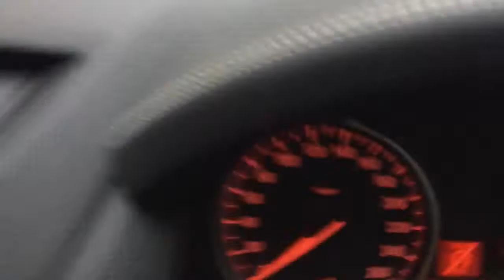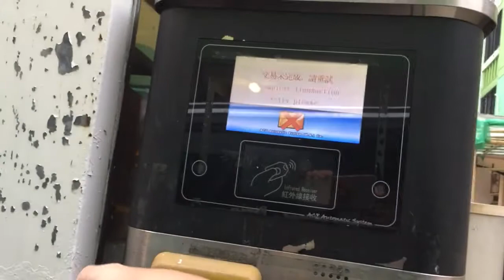石硤尾區:石硤尾南山邨停車場 （入-出）